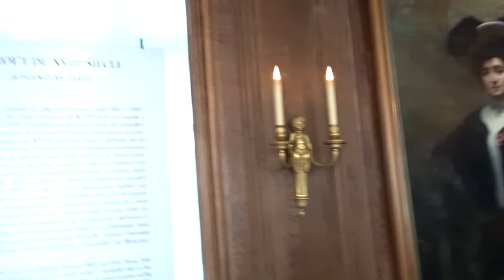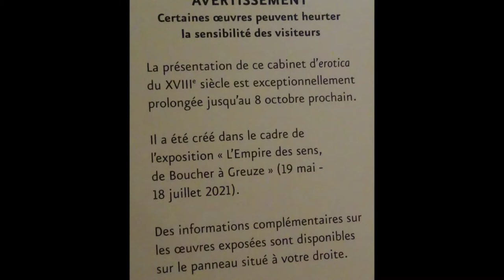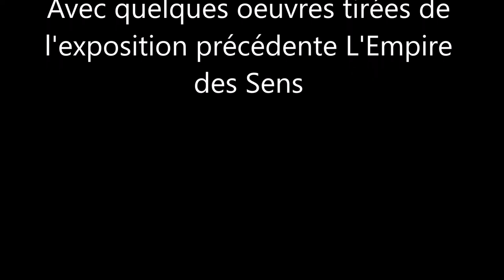Le musée Cognacq Jay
Un musée consacré au 18ème siècle : Boucher, Fragonard, Greuze, Watteau.
Les œuvres sont présentées dans un hôtel particulier habité par du mobilier d'époque qui en font un très bel écrin.